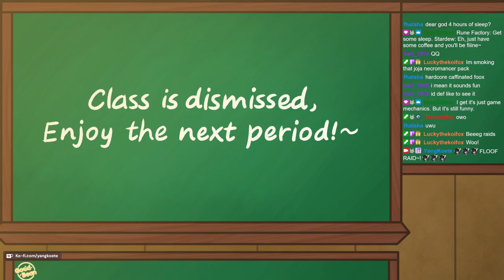My Bones Ache but I Yearn for the Mines! - Stardew Valley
I yearn for the mines - Let me dig through each hole! Dig up~!